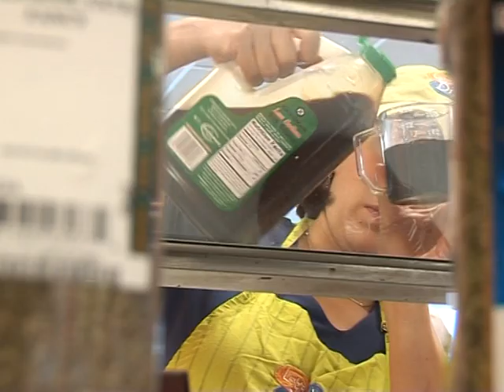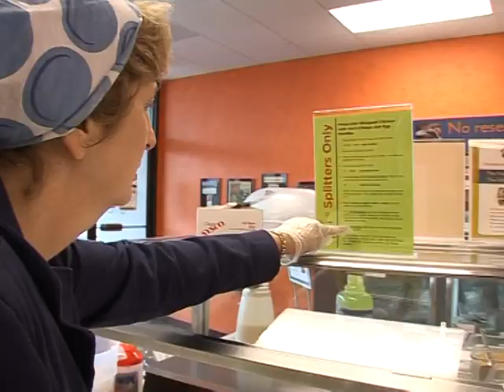Cozinha para quem não tem tempo a perder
Os americanos estão fazendo malabarismos para encontrar tempo de preparar o jantar da família. Para evitar a opção mais fácil, recorrer às lanchonetes de fast-food, estão procurando cozinhas especialmente criadas para que se prepare o maior número de refeições no menor tempo possível.